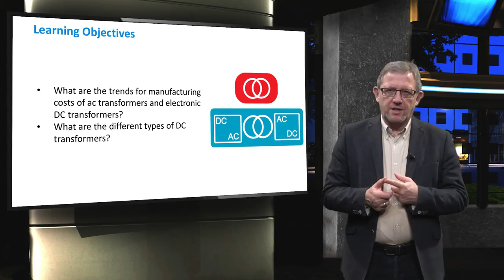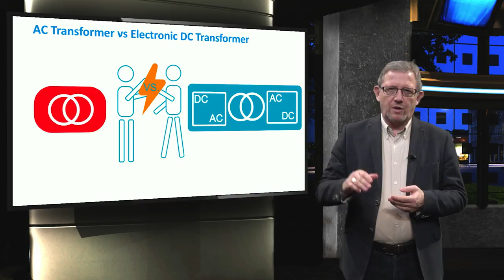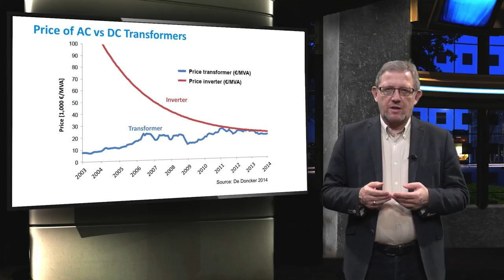PV4x_2018_Week_6_6-2_Edisons_Missing_Link_AC_vs_DC_Transformer-video